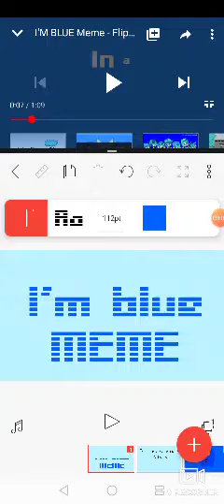I'm blue meme (Bingo, Black Hole and Xm'ball)